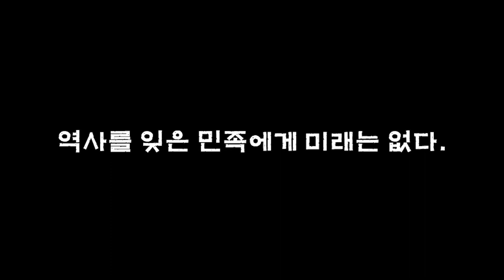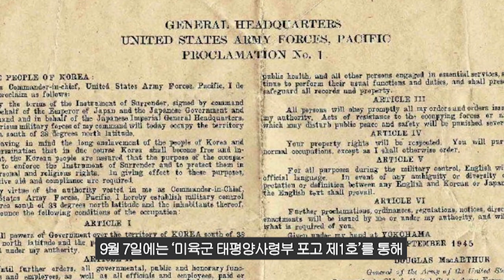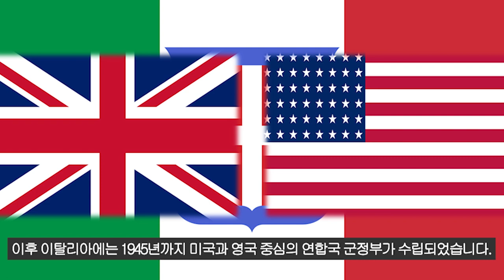군정기, "1945년 8월 15일 광복, 그날 이후 이야기"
우리가 알고있는 1945년 8월 15일 광복 이후
세계사적 흐름 속의 우리 역사는
어떠했는지에 대해서
보다 자세히 알게되는 시간이 되셨으면 좋겠습니다.
감사합니다☆